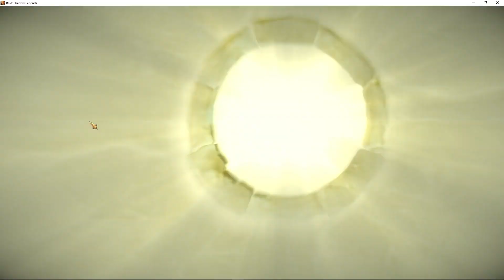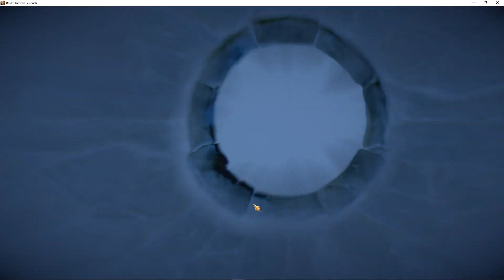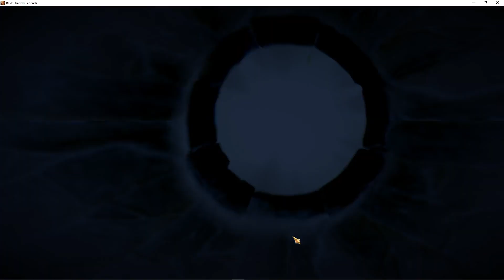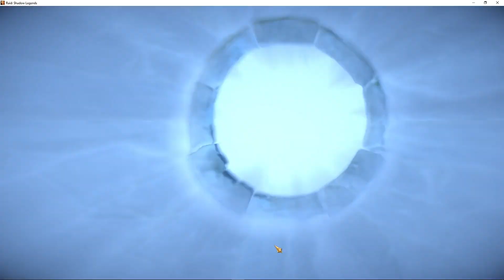Epic Shard Pull With Insane Rates! Shard Pull Strategy Talk I Raid: Shadow Legends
0:00 - Intro
04:19 - Shard Pulls